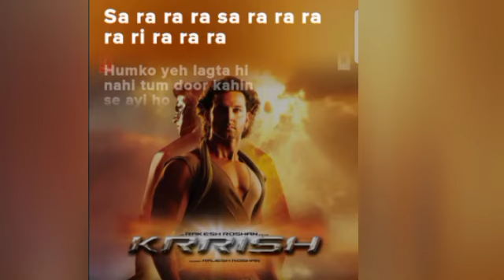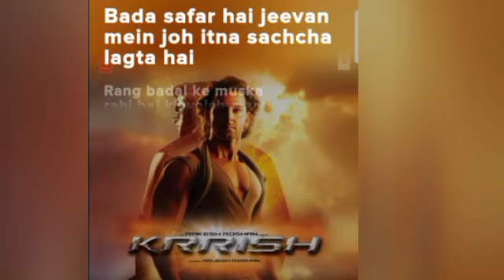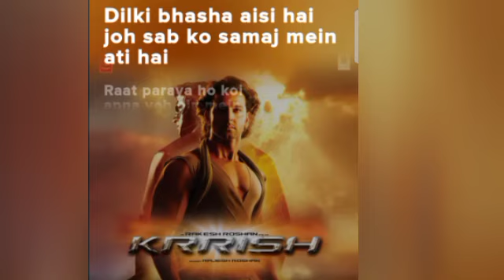chori chori chupke chupke .(song) [From "Krrish "]